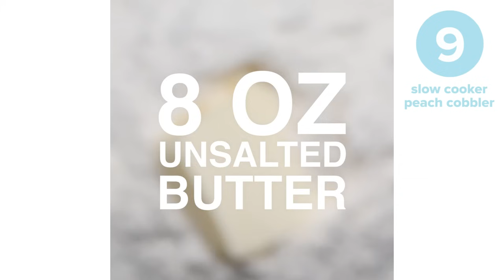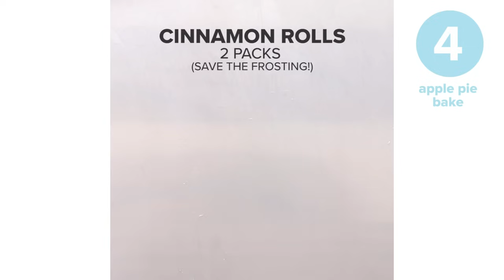Top 10 Tasty Desserts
9. Slow Cooker Peach Cobbler
INGREDIENTS
2 21 oz cans peach pie filling
1 box vanilla cake mix
8 oz unsalted butter cut into small chunks
Optional: 1/3 cup walnuts
Optional: vanilla ice cream

PREPARATION
Put peach pie filling in slow cooker. Then top with cake mix, butter, and walnuts. Cook on high for 2-2.5 hours or until the cake part reaches desired consistency. Serve and top with ice cream.

8. Mini Oreo Cheesecakes

INGREDIENTS
16 oz cream cheese, softened
1/2 cup sour cream
1/2 cup sugar
1 Tbsp. vanilla
2 eggs
12 Oreo cookies
crushed Oreos for topping
Muffin tin liners

PREPARATION
Mix the cream cheese, sour cream, sugar, vanilla, and eggs until well combined. Line a muffin tin with paper liners (white looks the cutest), and place a whole Oreo at the bottom of each liner. Top with cheesecake mixture and crumbled Oreos (you can mix them into the cheesecake if you prefer). Bake at 275°F/135°C for 22 min. Cool completely, then refrigerate for at least 3 hours, leaving the cheesecakes in the muffin tin. Remove them from the muffin tin right before serving.

3. Peanut Butter M&M Balls

INGREDIENTS
- 1/2 cup melted butter
- 1 1/2 cups peanut butter
- 2 1/2 cups powdered sugar
- Some chocolate chips
-Some M&M’s

PREPARATION
Mix butter, peanut butter, M&M’s, and powdered sugar until well blended. More or less powdered sugar can be used to make mixture more or less dry. Make 1 inch balls and freeze for about 20 minutes or until firm.

Microwave chocolate chips for 60 seconds, stopping every 15 seconds to check and stir. Tip: Adding some vegetable shortening can make the chocolate thinner and easier work with.

Remove balls from freezer and dip into the chocolate. Place on wax paper, top with M&M’s (optional) and allow to harden. Refrigerate if needed.

MUSIC
In Color